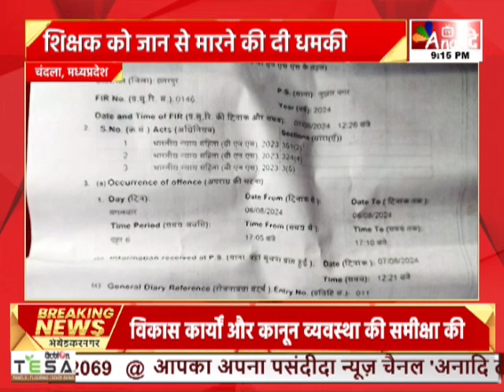Chandla : सीएम राइज स्कूल के छात्रों की गुंडागर्दी, शिक्षक को बीच रास्ते में रोककर पीटा || Anaadi Tv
छतरपुर  के बारीगढ़ का सीएम राइज स्कूल अक्सर विवादों में बना रहता है...
विद्यालय में करीब 8 सौ छात्र पढ़ते है. इन्हीं छात्रों मे से कुछ छात्रों की गुंडागर्दी इतनी बढ़ गई है कि वे शिक्षकों पर ही हमला करने लगे हैं...ताजा मामला स्कूल से महज कुछ दूरी का है. जहां शिवम् चौरसिया नाम के एक छात्र ने पहले शिक्षक को धमकाया. फिर मारपीट की...जिसके बाद स्कूल का पूरा स्टाफ थाने पहुंचा...और छात्र के खिलाफ एफआईआर दर्ज कराई...शिक्षकों का कहना है कि आपराधिक प्रवृत्ति के कुछ छात्र आए दिन गुंडागर्दी करते हैं...जिससे बच्चों की पढ़ाई प्रभावित हो रही है...

AIRTEL - 379